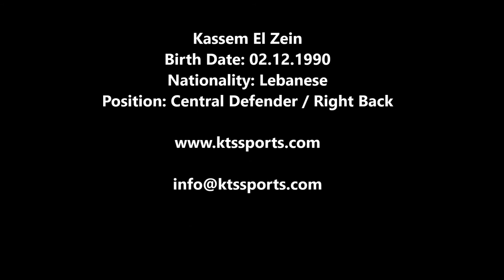Kassem El Zein Highlights